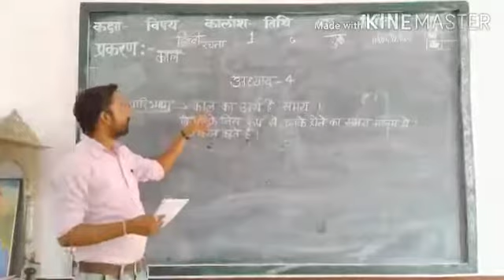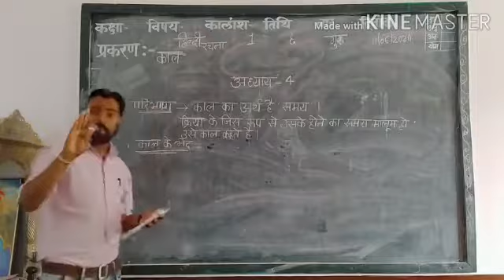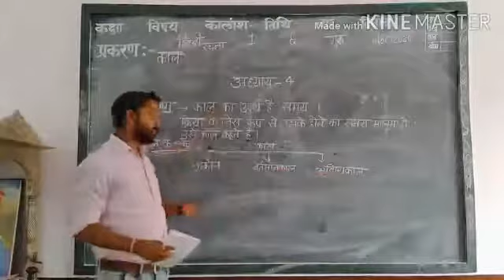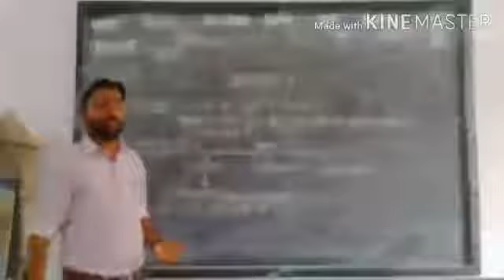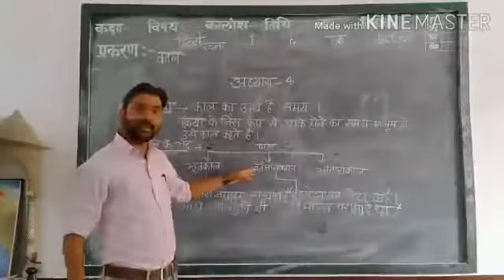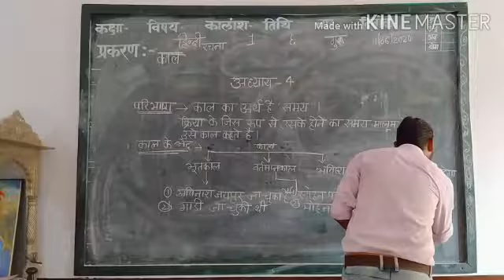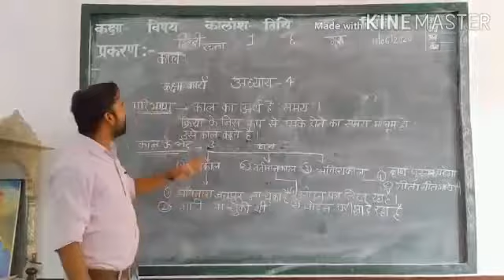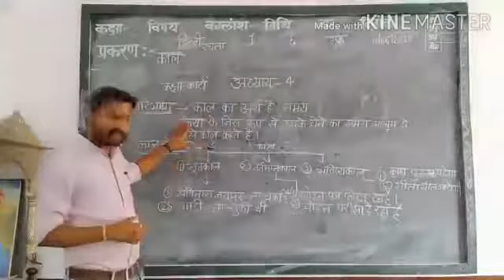कक्षा- 4 अध्याय- 4 विषय-आदर्श हिन्दी रचना प्रकरण काल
आदर्श विद्या मंदिर उच्च प्राथमिक भीनमाल